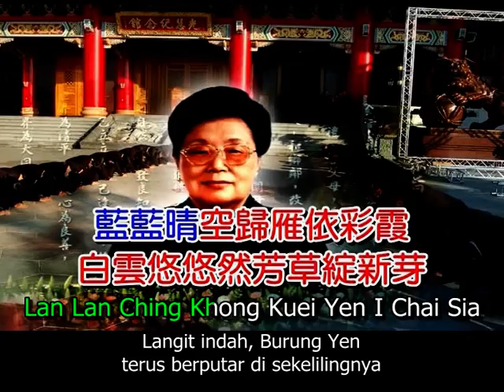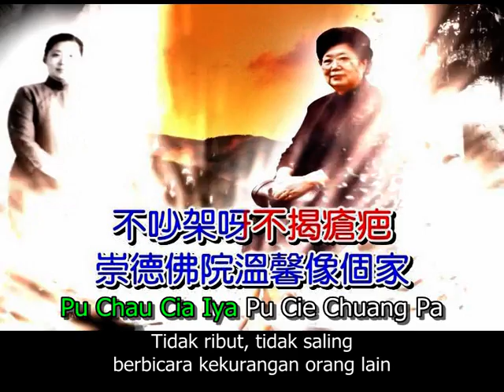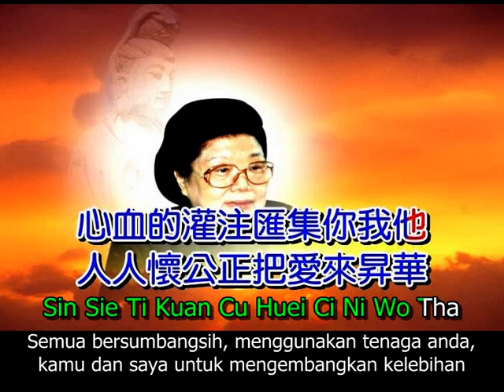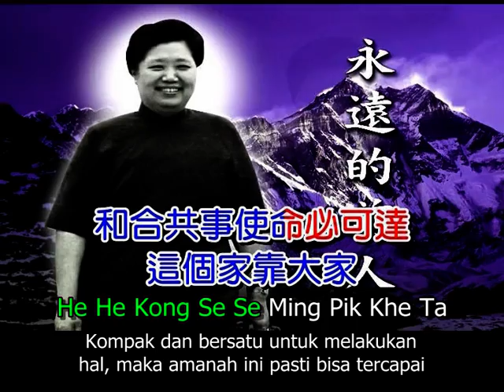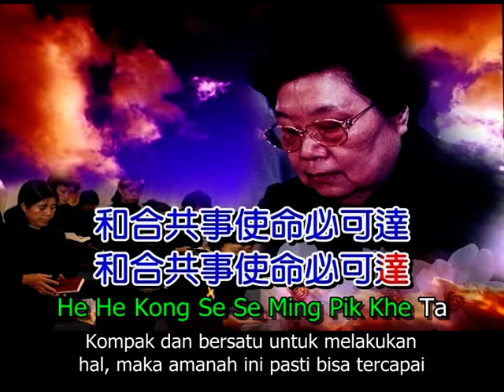這個家靠大家 Zhe Ge Jia Kao Da Jia "Keluarga ini, Mengandalkan Kita Semua"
Lagu 這個家靠大家 Zhe Ge Jia Kao Da Jia adalah intisari dari wejangan sesepuh 不休息普薩 Bù Xiū Xí Pǔ Sà pada hari Selasa, 7 November 2020, di Chong De Fo Yuan, Vancouver, Kanada.